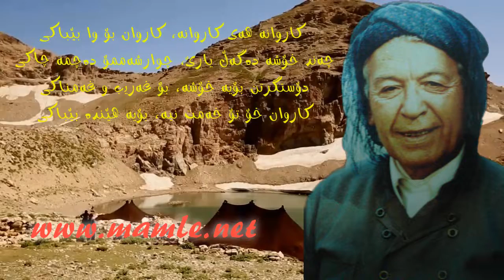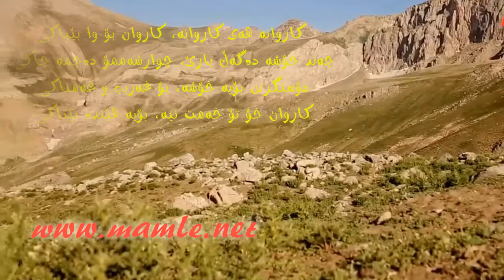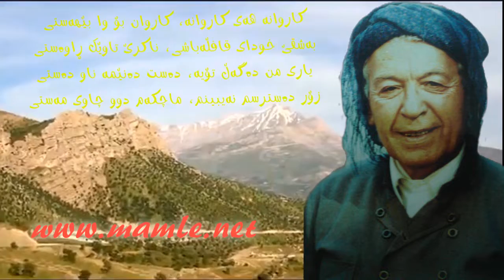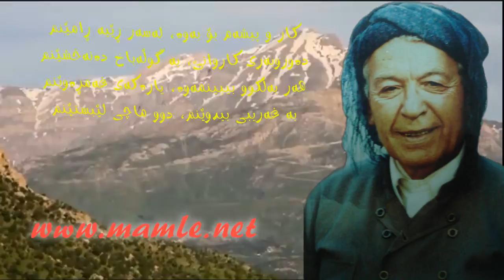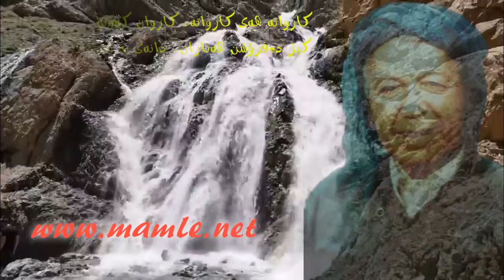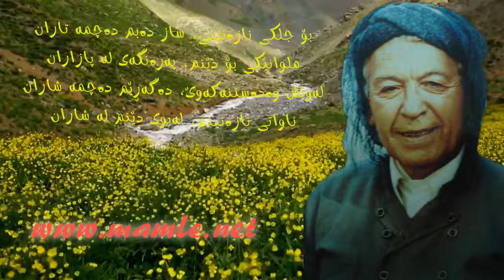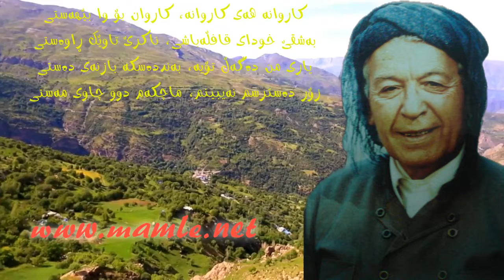Mamle - Karwane - Karwana - Karvana - کاروانە - محەممەد ماملێ